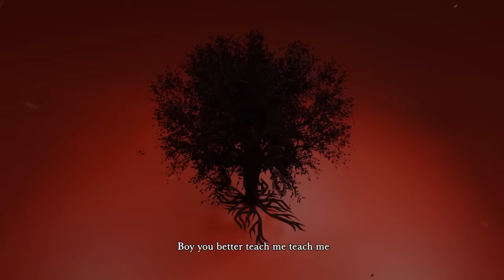Dadju & Tayc - Apprends-moi ! (Lyrics video)